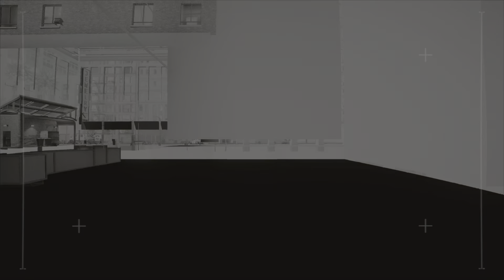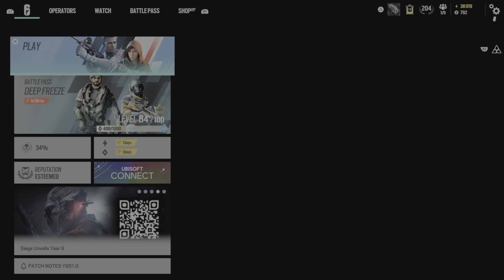Rainbow 6 Siege - Living Up To The Name